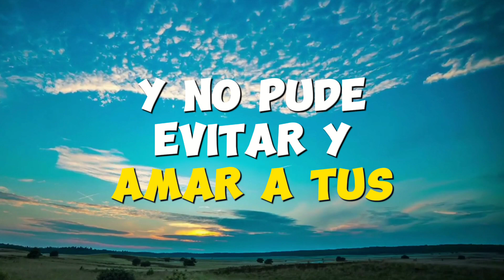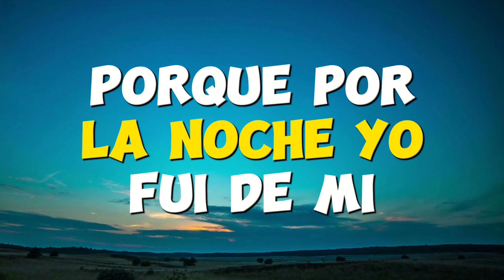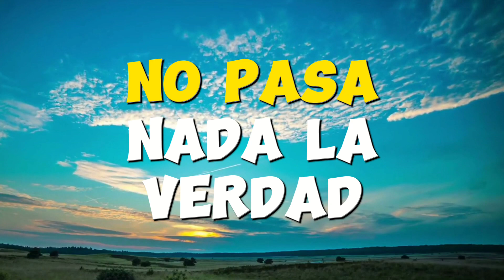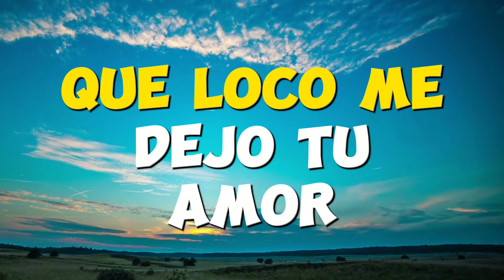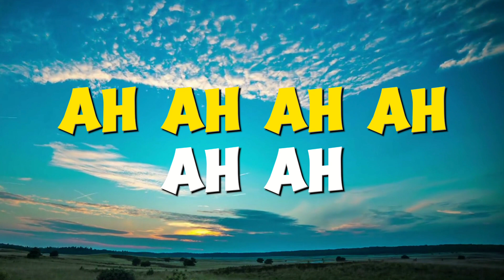BIPOLAR - [Lyrics Video]